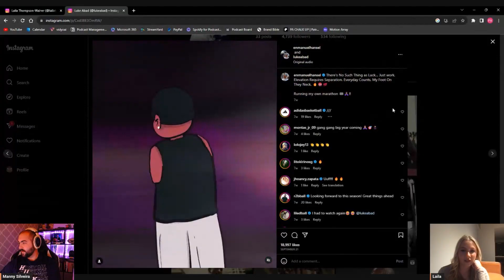LAILA THOMPSON-WAINER #24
Step into the extraordinary world of Laila Thompson-Wainer, a dynamic individual currently pursuing a bachelor's in communication while making waves in sports media. Before her foray into the communications realm, Laila was a force in American football, showcasing her prowess on the field before transitioning into a captivating role shaping viewer experience and entertainment.

In this episode, discover Laila's unique background in American football, unraveling the tale of her drive and passion for the sport. Her journey from the gridiron to the vibrant world of sports media is an inspiring testament to her unwavering determination and adaptability.

Join us as Laila shares her unconventional path into football and subsequently into the realm of communications. Her experiences as a former player enrich her storytelling abilities and fuel her innovative approaches to engaging viewers, whether at the Seattle Kraken, University of Washington, or the NIL Store.

Manny's Social:
@_coachmanny_ or @pachalkup